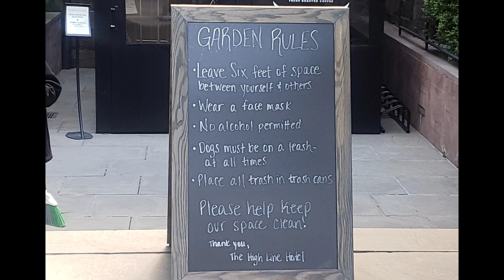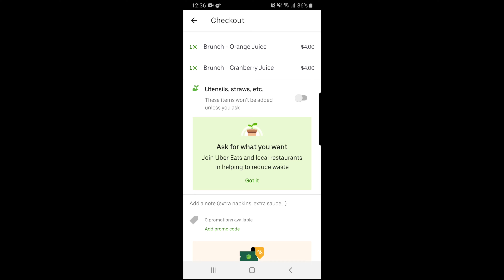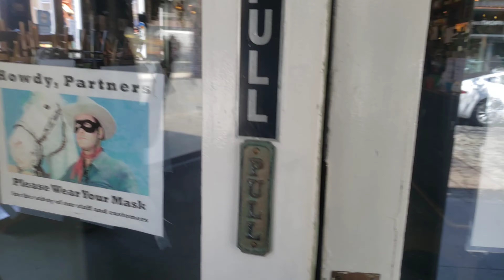Brunch Week #35 - Brunch Delivery/Takeout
Final hotel stay before we're brunching at home again.

Hey There I'm Cece. Welcome to Brunch Bites. We are going to be doing new recipes in my home until this pandemic comes to a close.